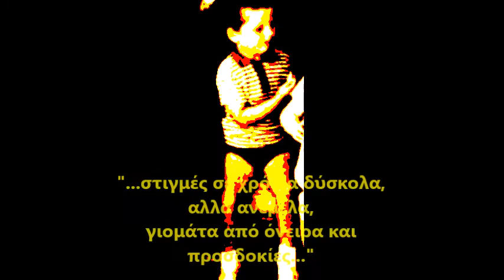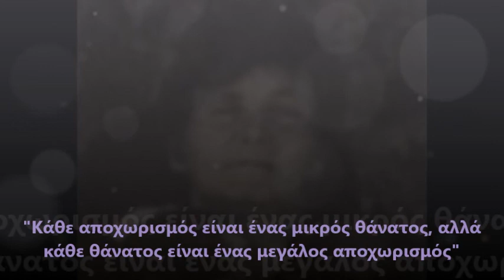Βυρώνεια, 1 εικόνα 1000 λέξεις